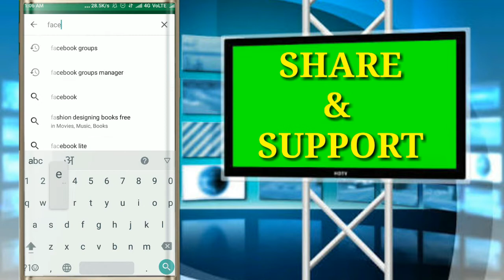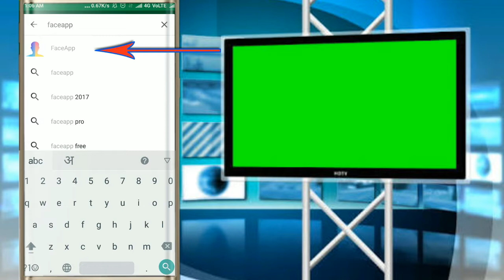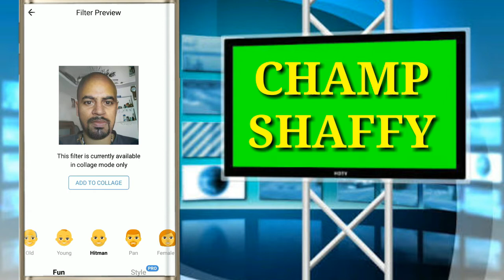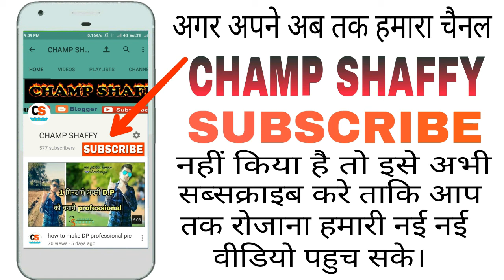one click face change